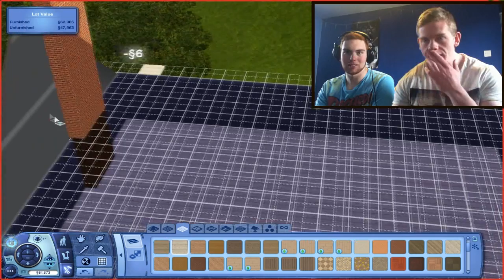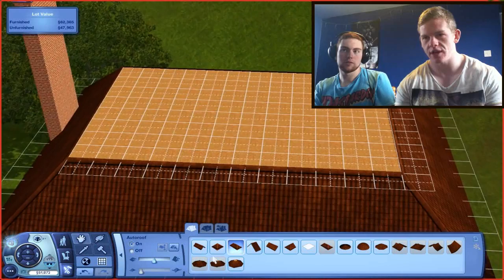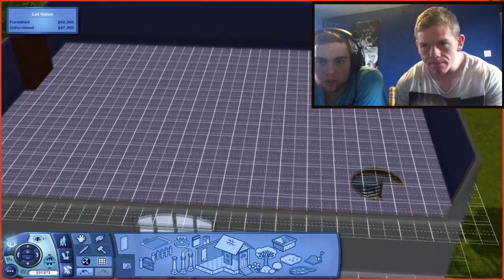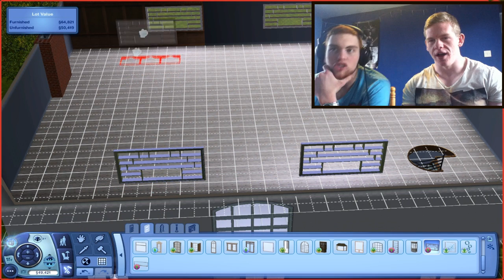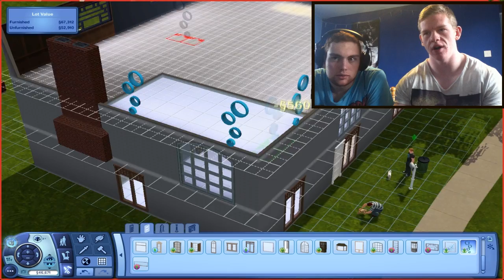The Sims 3 - Part 9 - Finbars Bedroom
Today we start work on my room and compare our house to others on the street, ours looks god awful!